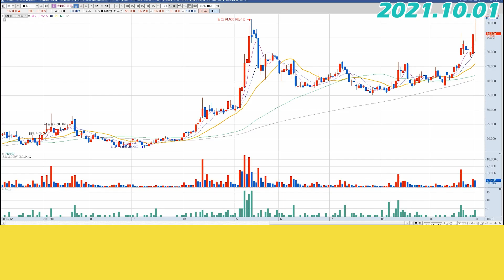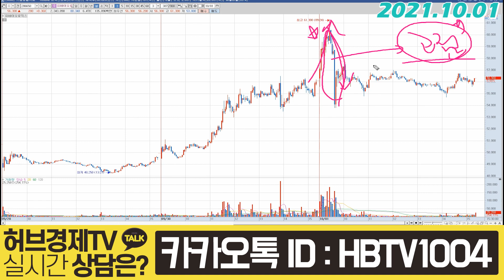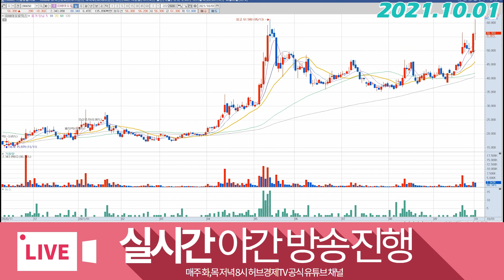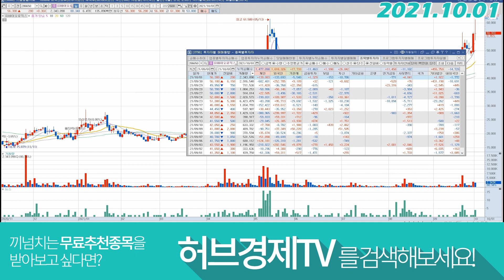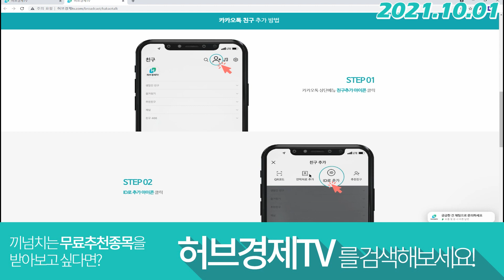유바이오로직스 (206650) - 중요한위치인 이유